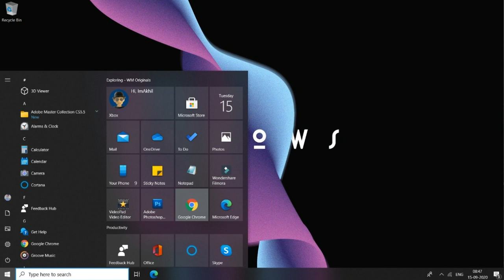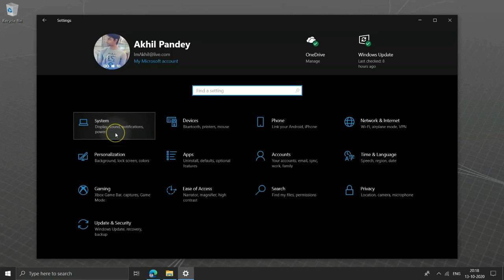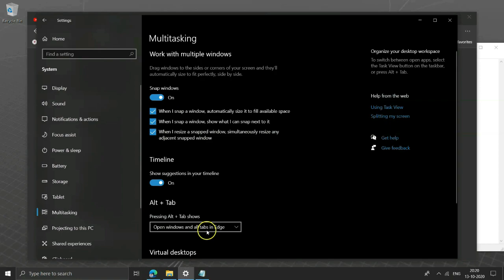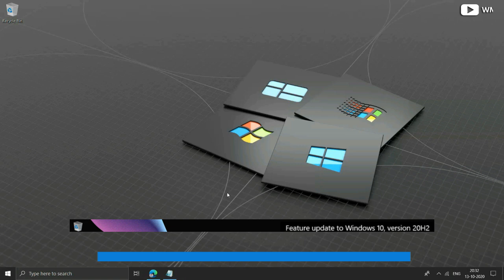Best of Windows 10 October 2020 Update Official Release (Version 20H2) | Major Windows Update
Lets go hands-on! Best features & Changes Coming with Windows 10 Latest Update. Windows 10 Update Version 20H2 Aka October 2020 Update is officially released by Microsoft on October 2020.

Watch Below Windows 10 Tutorials to Get Latest Windows 10 Update, Through Various Processes 👇

➭ How To Make A Windows 10 Bootable USB Flash Drive Using Media Creation Tool for FREE ➤

Watch Above video's Have covered Many More Videos You can Watch All My Videos by Visiting Below Link 👇

Some More Tutorials from WM Originals ft Akhil Pandey 👇

➤ New Facebook Website Update: How to Enable Facebook Dark Mode | 2020 Update Public Release